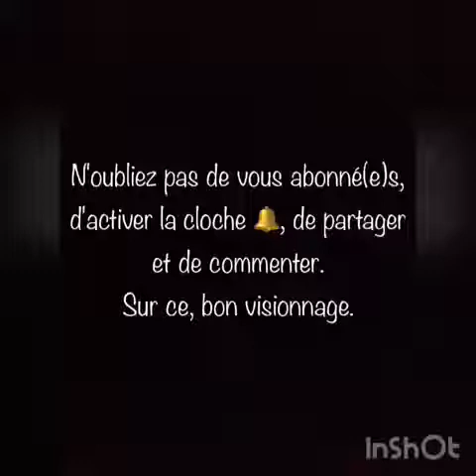Top 18 photos de la Famille Royale 👑 Norvégienne 🇳🇴